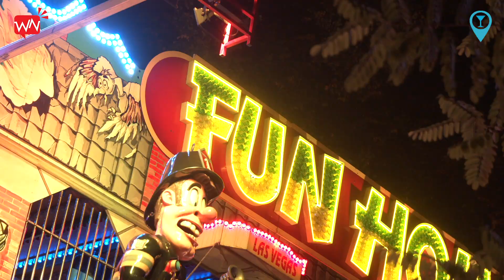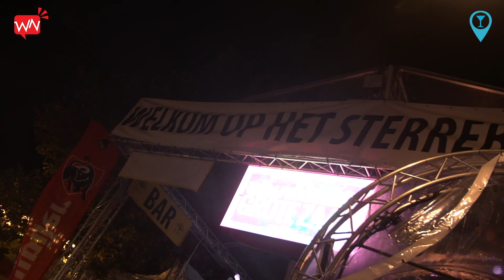Video: Kermis Wijchen 2019 dat moet je voelen!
Wat hebben we toch altijd mazzel met het mooie weer tijdens de kermis. Ja, door de grote bezoekersaantallen, de vele diverse attracties en het familiegevoel heeft Wijchen voor sommigen de mooiste kermis van Nederland!